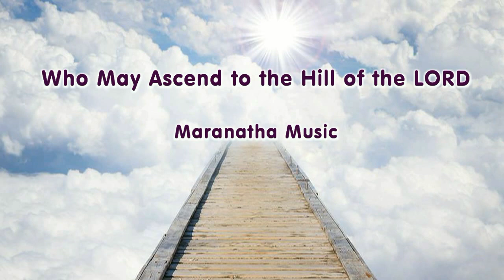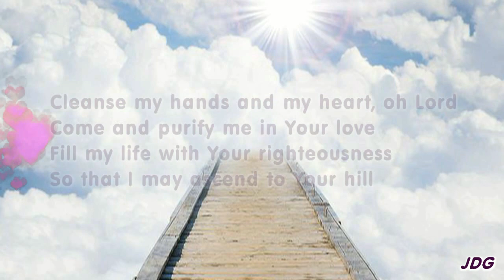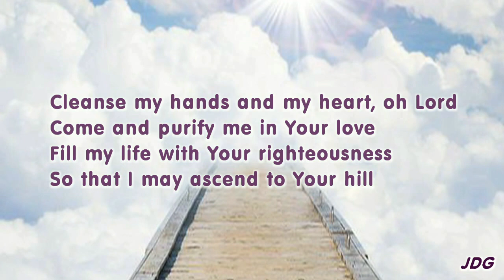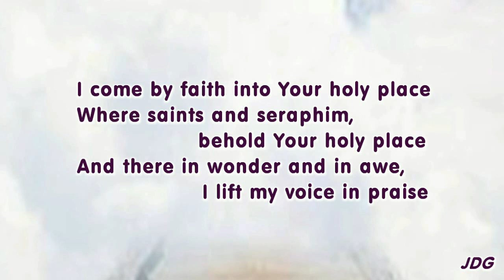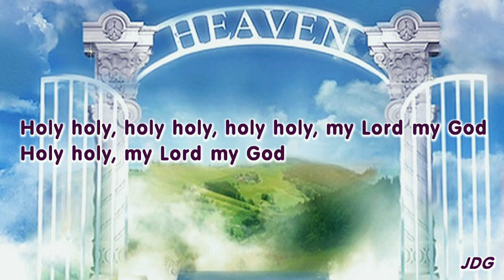Who may ascend to the hill of the Lord - Maranatha Singers